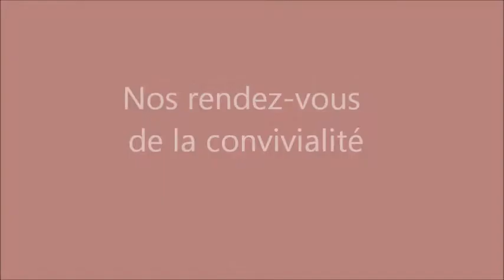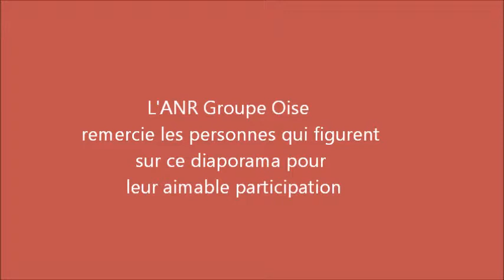Beauvais Repas Novembre 2014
Les adhérents ANRPTT du Beauvaisis se retrouvent autour d'un bon repas